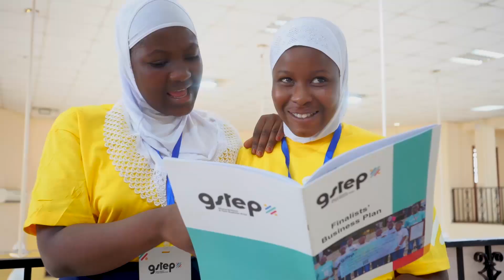GSTEP 2023 EASTERN REGION FINALISTS INDUCTION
For Eastern region's inaugural participation in the GSTEP Challenge, a thrilling induction event unfolded at the GNAT Hall in Koforidua.

The Finalist teams, STEM coordinators, coaches and mentors are so committed to seizing the program's opportunities in their quest for the explorer prize.